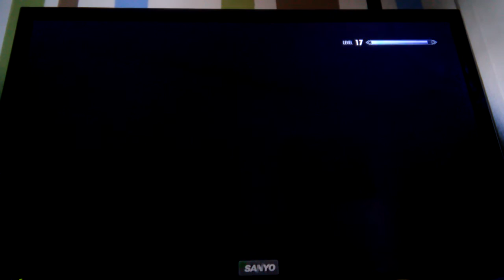Morvarth's Lair and obviously murdering him...Skyrim